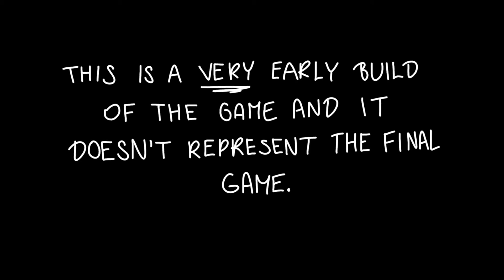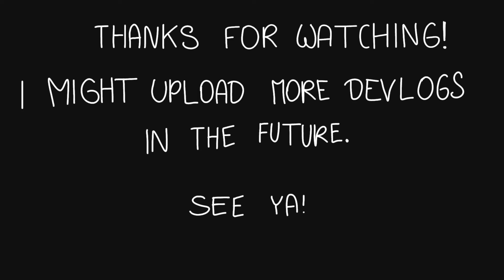My New Project - Devlog #1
Made in my free time which I had a lot of recently.